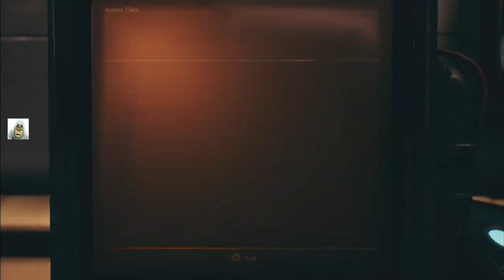Grave side visit | #45 | The Outer Worlds | Aug 2020 | PS4 | Idd Jutt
Explore the outer worlds in this Obsidian collect and kill type game,